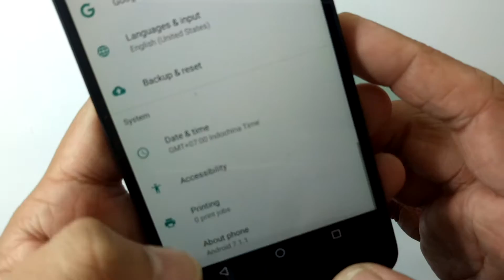Hướng Dẫn Tháo Máy LG Nexus 5X, Sưả Điện Thoại LG Nexus 5X Nhanh Liên hệ 02466750999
Sửa Điện Thoại Nexus 5X hỏng, lỗi không dùng được cần thay mới
Đến với chúng tôi các lỗi của Nexus 5X khác đều có thể sửa được như:
 - Thay màn hình Nexus 5X
 - Thay cảm ứng Nexus 5X đối với những máy hỏng cảm ứng nhưng màn hình LCD vẫn còn
 - Thay Nexus 5X
 - Thay Chân sạc Nexus 5X
 - Thay mic Nexus 5X
 - Thay IC Nguon Nexus 5X
 - Thay vỏ máy Nexus 5X
 - Thay loa trong Nexus 5X , thay loa ngoài Nexus 5X
 - Sửa Nexus 5X chết nguồn
 - Sửa Nexus 5X hỏng main thay main mới
 - Sửa Nexus 5X mất sóng
 - Sửa Nexus 5X không có wifi 3g
Sửa Nexus 5X thay sửa nhanh giá hấp dẫn uy tín chất lượng hãy đến với chúng tôi DidongCaocap.Vn